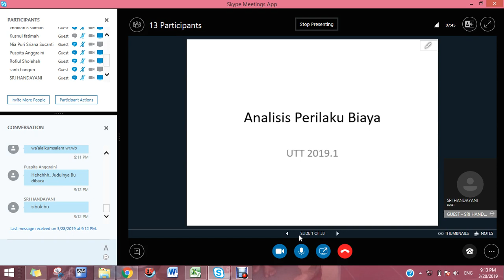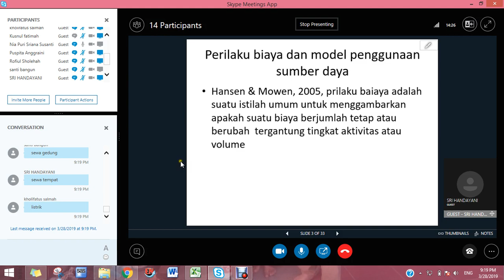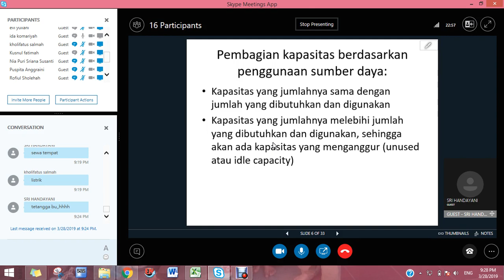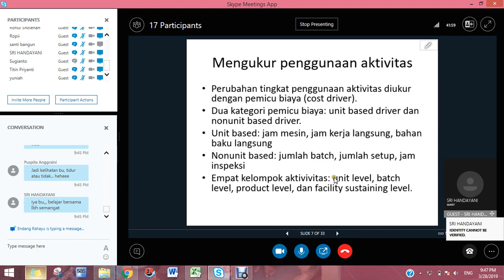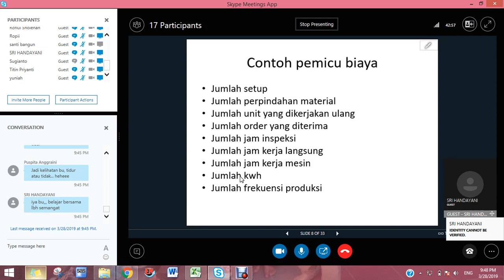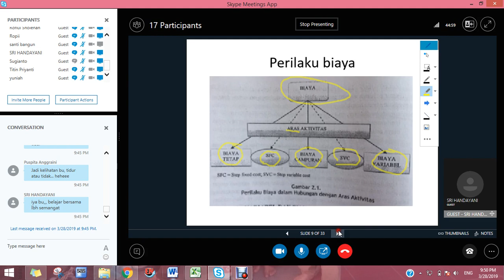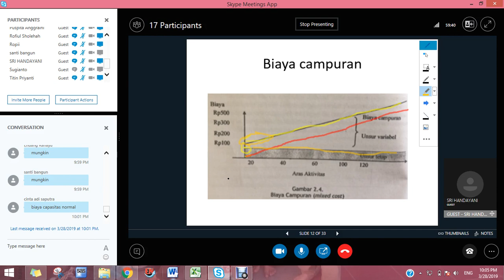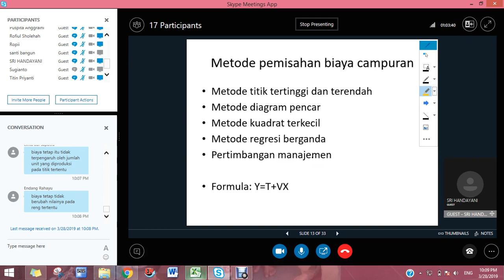2019 1 Akuntansi Manajemen UTT OL2 28032019 1